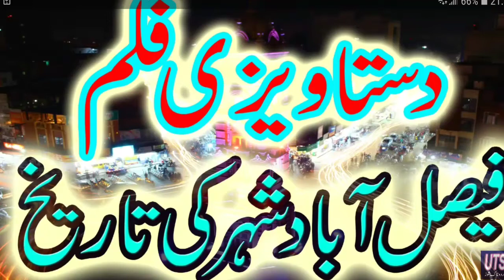Faisalabad Punjab Pakistan urdu songs hindi mivies naat funny cricket hot indian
It is all about faisalabad history